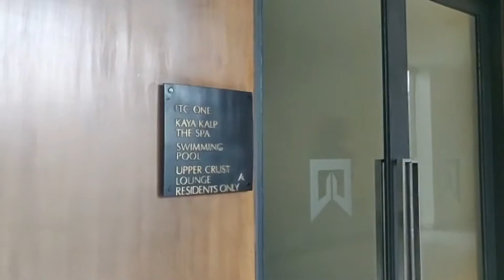ITC SONAR KOLKATA | A LUXURY COLLECTION HOTEL | 5 STAR HOTEL IN KOLKATA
ITC Sonar Kolkata is one of the 5 star hotels in the city. 10mins drive from the Park Street, rooms are luxurious and comfortable.
Sleep quality is very good and please watch the video for further details.

SELF DRIVE ROAD TRIPS ACROSS INDIA